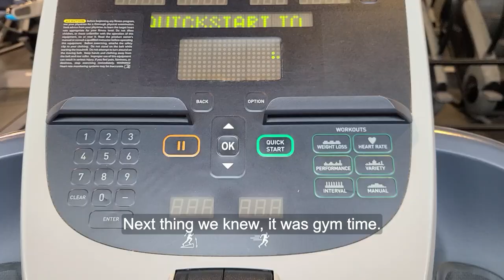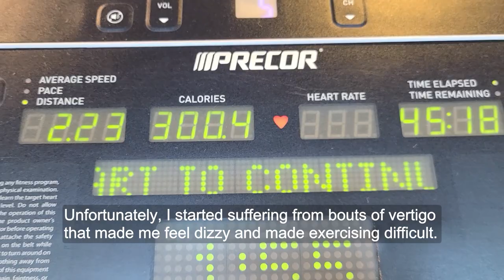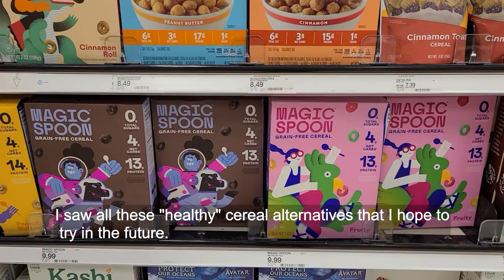How I spend my weekends: Oatmeal & Eggs for Breakfast, Then Gym | weekend vlog | hello Krizel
😃 My name is Krizel and I vlog about my typical homebody life with my boyfriend and dog. I try to make yummy foods when I can and enjoy a relaxing weekend with my family 👩🏻‍❤️‍👨🏻🐶 This weekend we had an enjoyable breakfast before hitting the gym and going grocery shopping. It was one productive weekend! ~